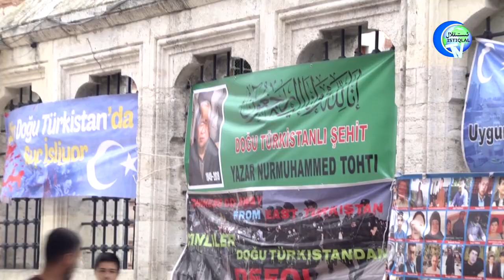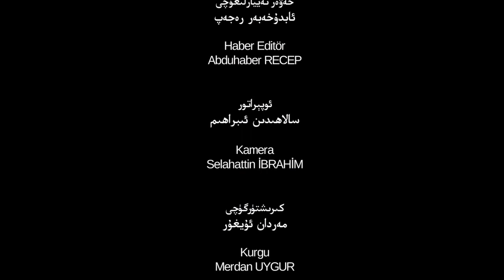ئىستىقلال كۈندىلىك خەۋەرلىرى 2019-06-22